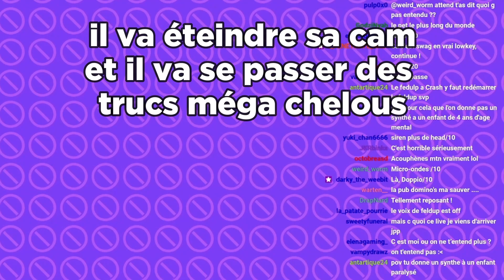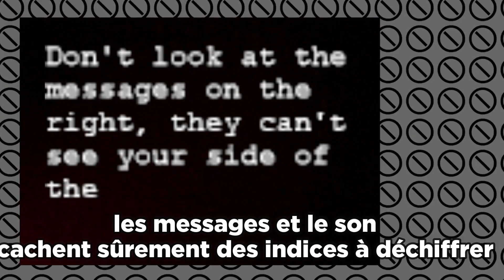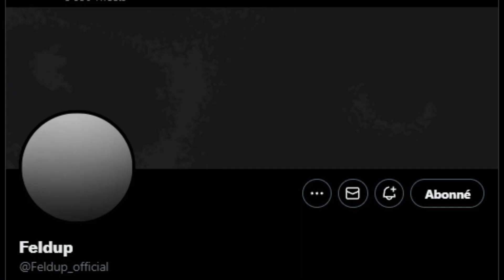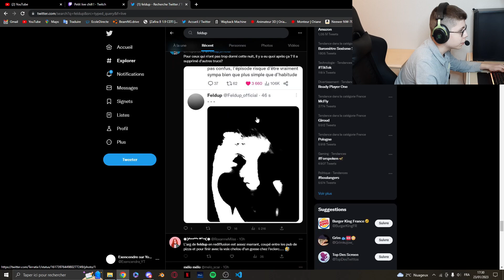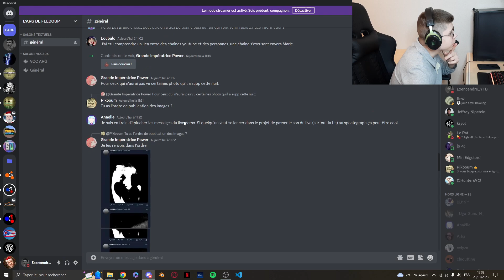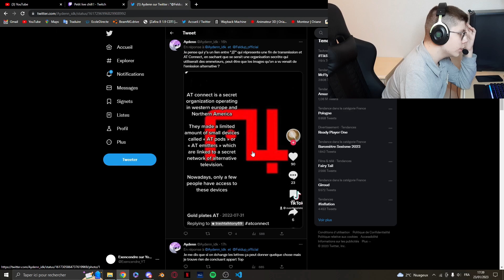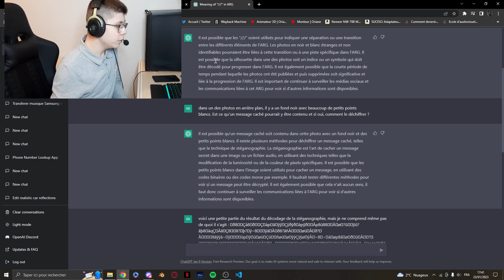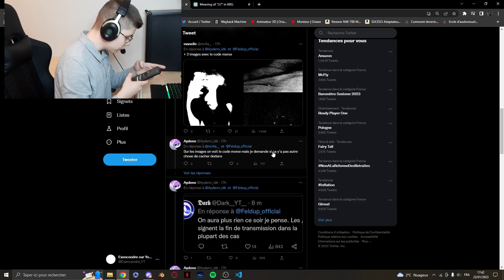Le nouvel ARG de FELDUP : LES PISTES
On récapitule les pistes de l'ARG de Feldoupe
Liens utiles 🔗

🖥️ MON PC :
- RTX 2060
- RYZEN 5 3600 (sûrement bientôt upgrade vers un Ryzen 7 5800x)
- 16GO DE RAM (sûrement bientôt upgrade vers 32GO)
- ASUS B450M STEEL LEGEND